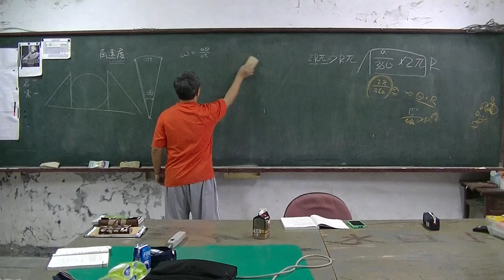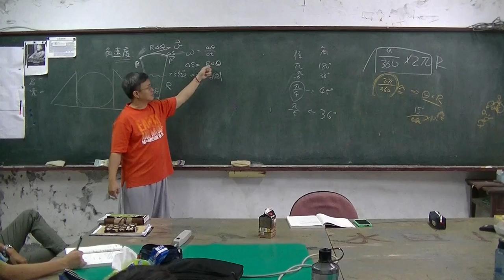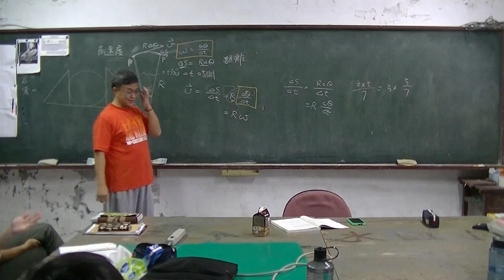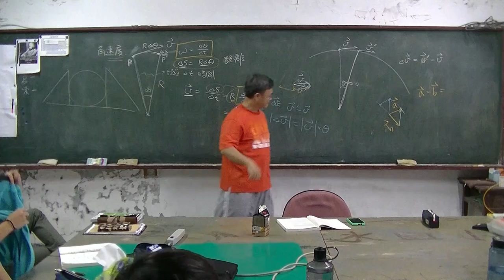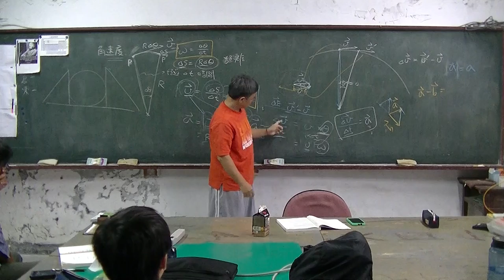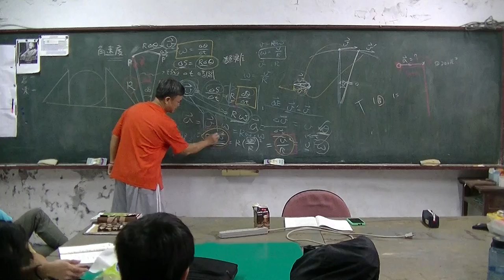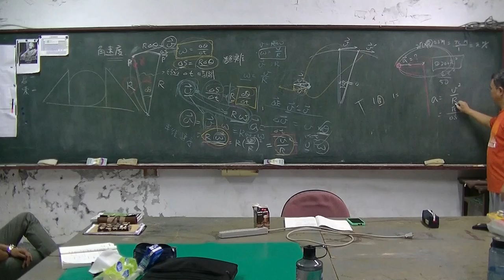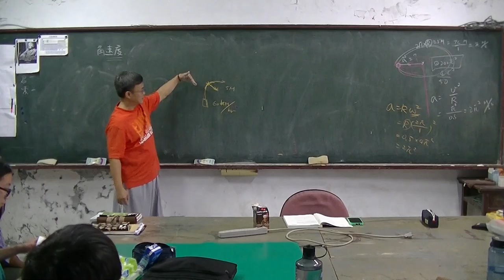高中物理 Ch2運動學 等速率圓周運動02 20161013